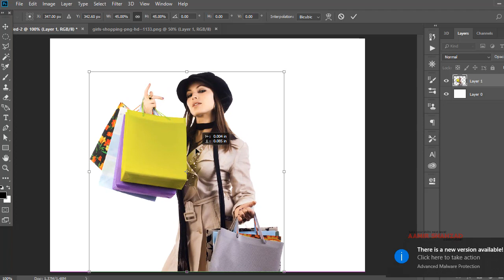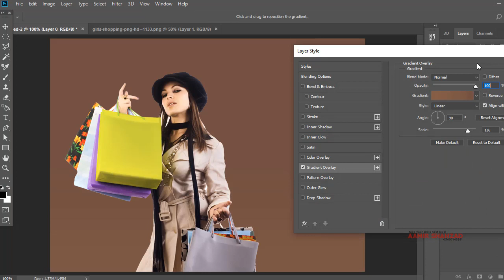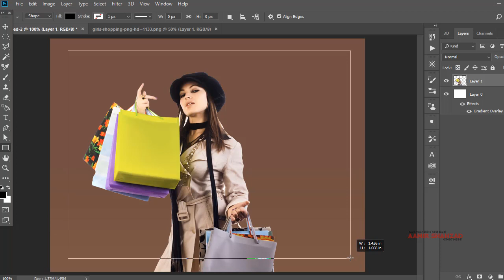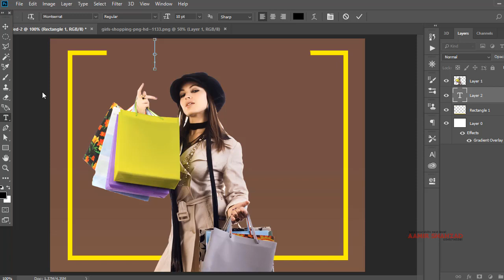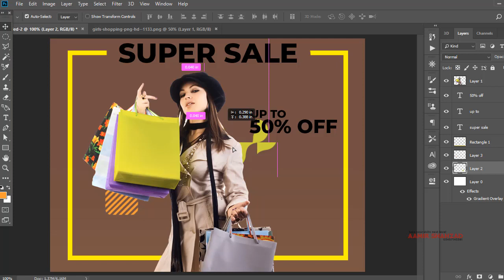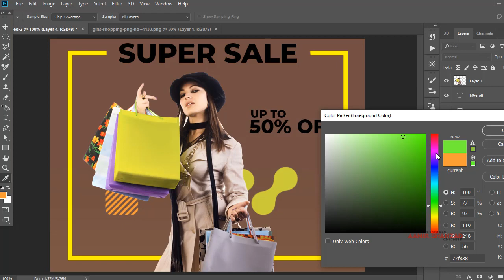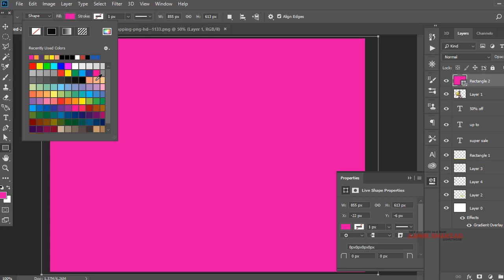Shopping Products Social Media Design in Photoshop| Aamir Shahzad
IN this video I will teach you how to make  social media design perfectly in Urdu and Hindi. I am using Photoshop cc 2019 in this tutorial.

Hope so You will like social media design that i made for you to learn easily.